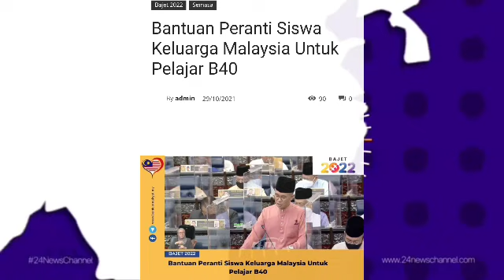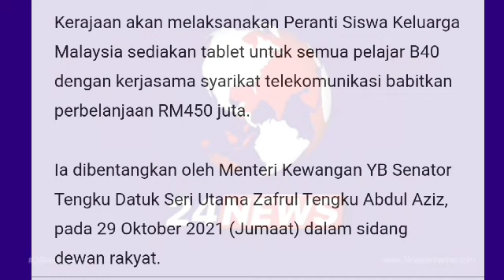PERBELANJAAN SEHINGGA RM450 JUTA HANYA UNTUK GOLONGAN B40 !! TAHNIAH KELUARGA MALAYSIA